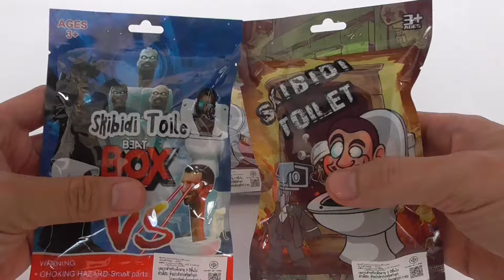Skibidi Toilet ซองสุ่มเซอร์ไพรส์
ชุดนี้น่าจะมีหลายแบบให้สุ่ม